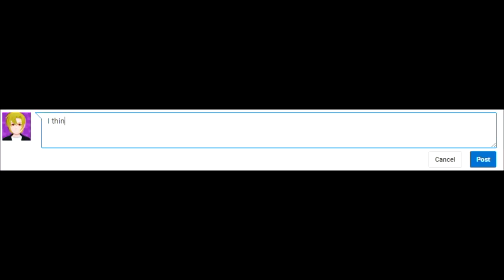Five Nights At Freddy's | Night 3 & 4